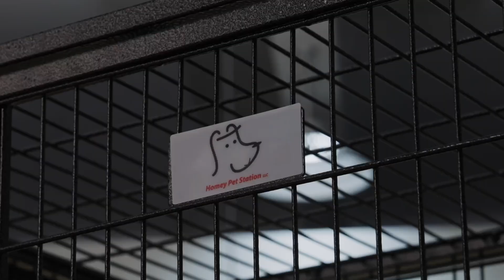Discover the Endless Charm of Our 37" Dog Kennel!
Welcome to Homey Pet! Our dog cage pays attention to every detail, creating a quality life for your pet. Join us in this video to uncover the endless charm of our dogcrate🌈. See how we prioritize your pet's comfort and happiness!🐶